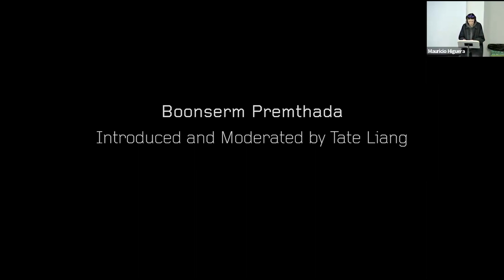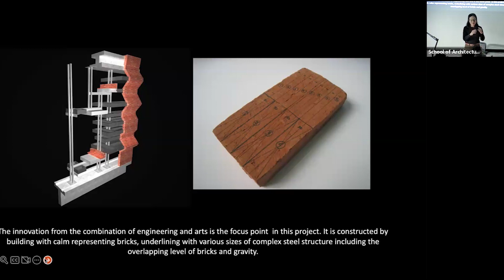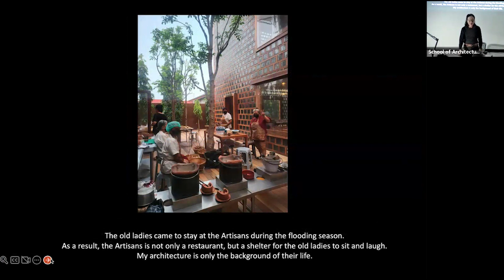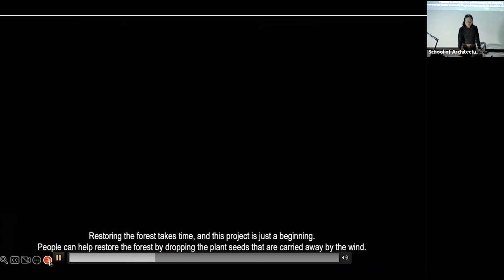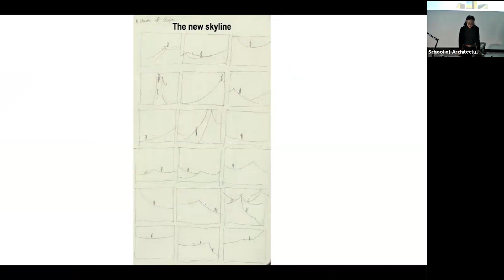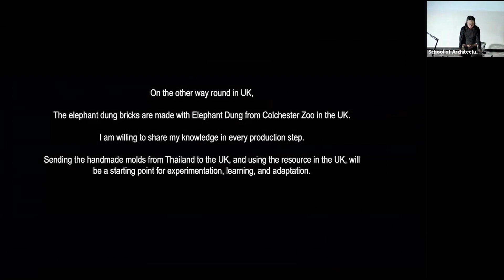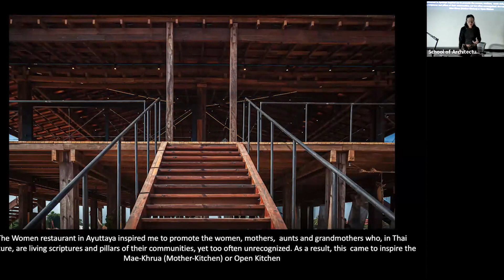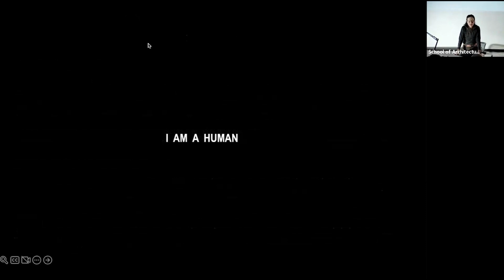Student Lecture Series | Boonserm Premthada: Non-Human Centered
For centuries, humans have been putting themselves at the center of everything, exploiting natural resources, plants and animals for their own convenience. However, humans do know how to peacefully and harmoniously coexist with other creatures on friendly terms. One of these rare examples is found at the Ta Klang Village, where humans live with elephants. Their way of life and culture, worth studying, allow them to get along with nature and other living beings.

In this lecture series, we will learn about empathy, awareness, attitude, responsibility, common sense, instinct, and intuition. We will learn about humanity from our feelings, senses, atmosphere, subtle emotions of pleasure, joy, and sorrow.

When we face constraints during construction, what we can do is to develop a methodology that heavily relies on what is readily available. We have come up with “the poor people technique,” “the animal technique,” and “the natural technique.” We use bio-material and geo-material and assemble them with other materials.

Architecture serves not only humans, but it is also a medium for coexistence between different kinds of creatures, as well as the environment that makes up architecture and gives it meanings.

We are living in a fast-paced, modern world, rushing forward with our tunnel vision, creating a future that centers around us. As a result, the architecture of today is fragile and ephemeral, nothing more than a token of brand identity and aesthetic appeal.

This lecture series will invite us to reflect, review, dream, and imagine without forgetting the realities that affect the role of architecture and the role of art. We will talk about the role of humanity and our impact on the environment and other living beings, how to strive for balance and aesthetics in our coexistence, interdependence, friendship and respect. We will take a new look at and “make sense” of architecture as a tool for integration, not separation.